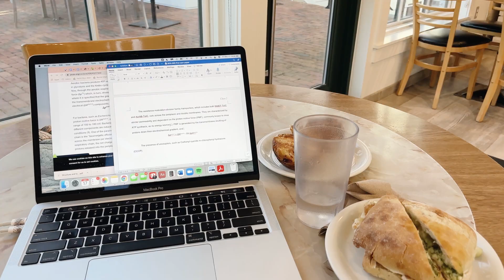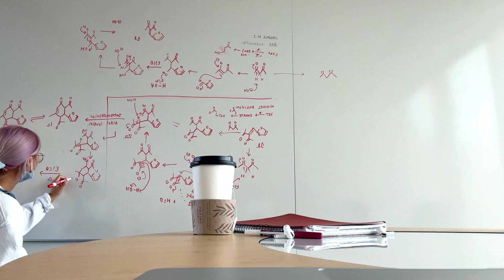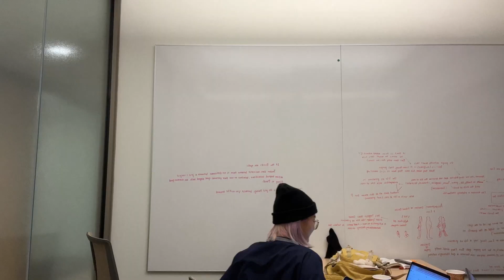vlog 01 | CRAZY END OF SEMESTER RAGER *dope af* ✨ | kenyon college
is this me coming out as a pre-med at a liberal arts college? maybe.

song: o pato by ebony loren